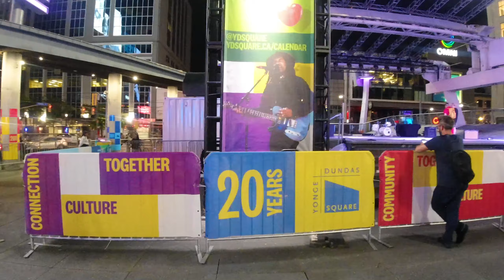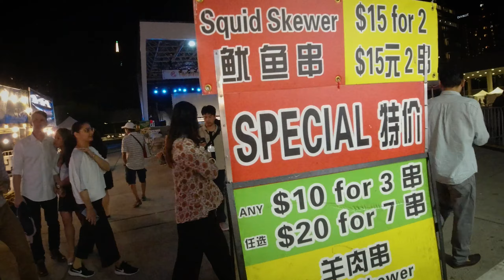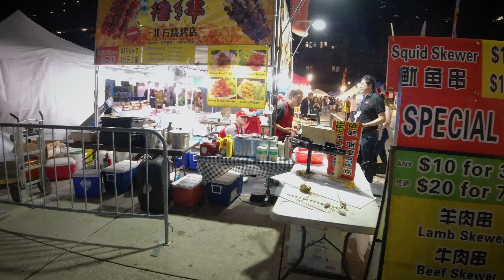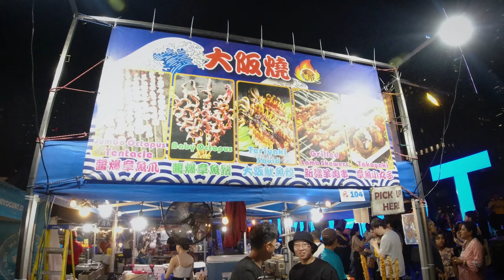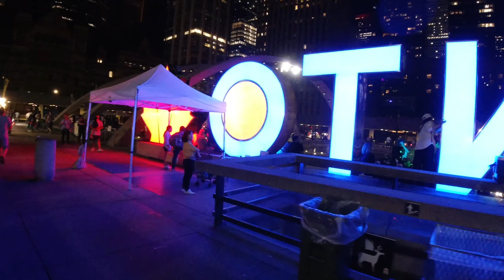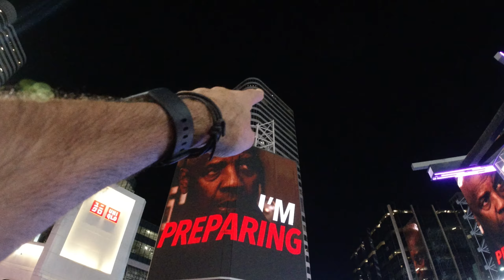Saturday night In Toronto - Hanging out.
Sept 2 2023 -  Labour day weekend  Saturday night party time with friends - Dundas Square & City Hall - Dance party - This is as fun as it gets in Toronto!
Music replaced due to copyright